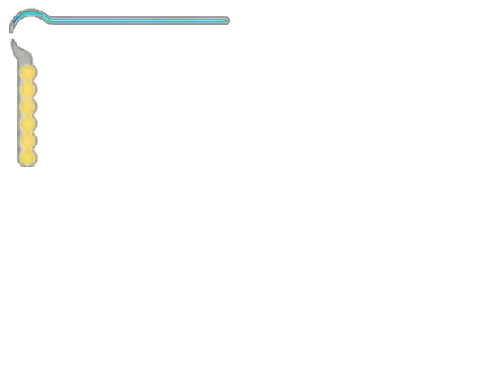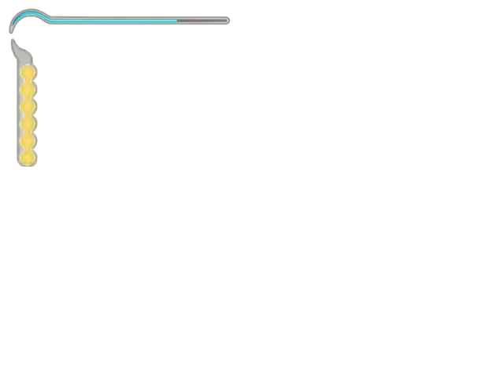Prince Of Persia: The Sands Of Time 16